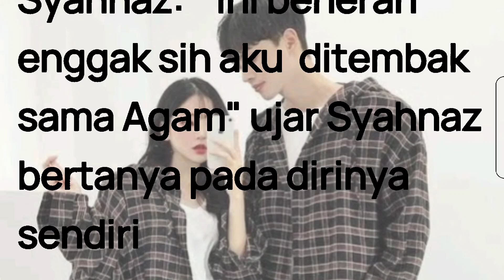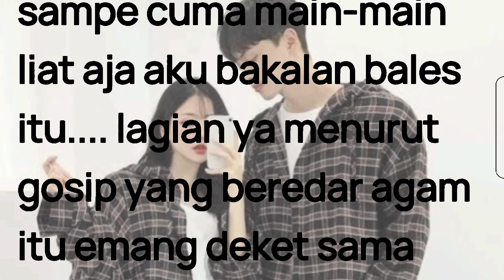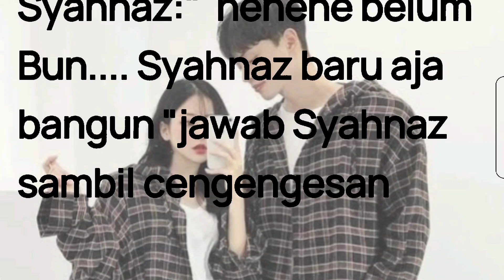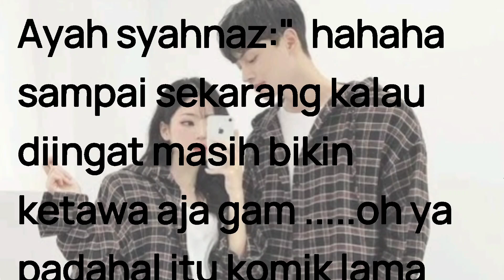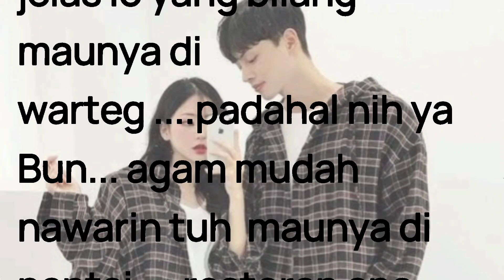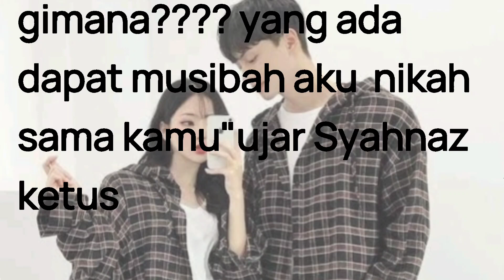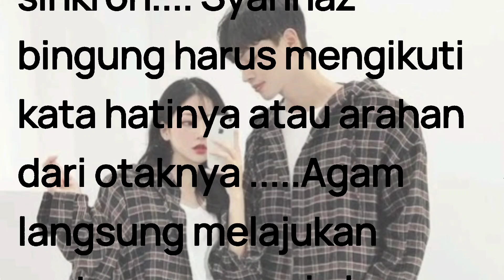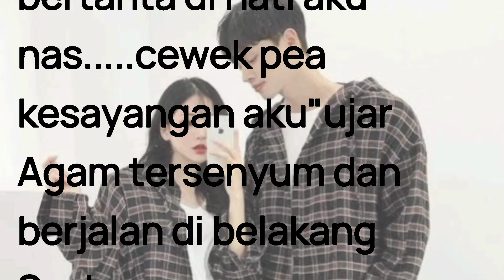cewek manja vs om tampan season 2 part 9